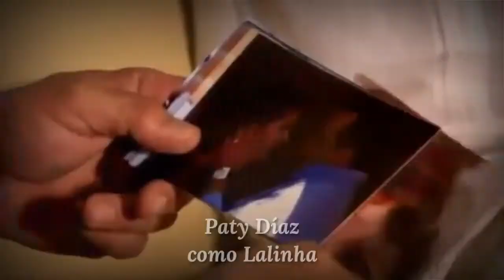A Usurpadora 2: O Regresso de Paola Bracho - Abertura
Desculpem o logo horrível ahahahahah

SINOPSE:
Após forjar sua morte e viver bem longe, a rainha dos memes Paola Bracho está de volta, para se vingar dos Bracho, e com ela surgem intrigas, revelações, e muito mais!

ELENCO:
Gabriela Spanic - Paola Bracho / Paulina Martins
Fernando Colunga - Carlos Daniel Bracho
Susana González - Valéria Ramirez de Ferrer
Alejandro Ávila - Gustavo Bustamante
Chantal Andere - Estephanie Bracho
Michelle Renaud - Lisette Bracho
Mane de la Parra - Carlinhos Bracho
Angelique Boyer - Bárbara Escalante
Renata Notni - Paulinha Bracho
Érika Buenfil - Montserrat Olivares
Marcelo Buquet - Rodrigo Bracho
Leticia Calderón - Martha Carriedo
Paty Díaz - Lalinha
Manuel Ojeda - Octavio Ramirez
Niurka Marcos - Viviana de Luz
Sherlyn - Ágatha
Alejandro Ruiz - Leandro
Adriana Fonseca - Verónica
Jorge de Silva - Luís Monterde
Polo Morín - Alessandro
Andrea García - Célia
Jéssica Segura - Rita
Isadora Vives - Marcela